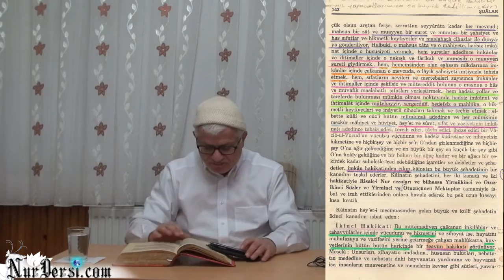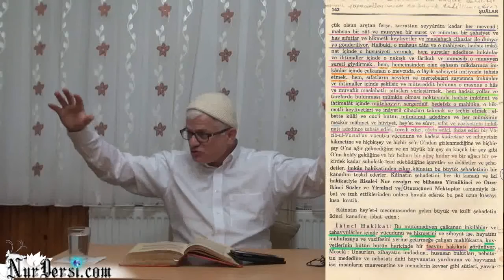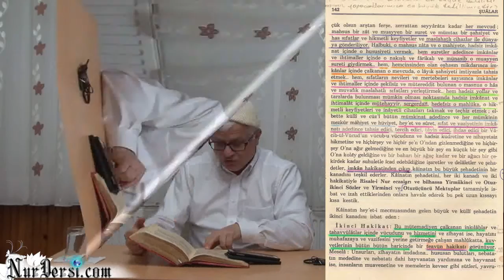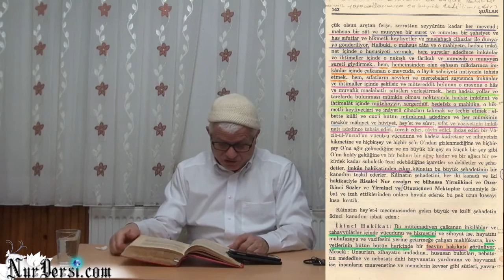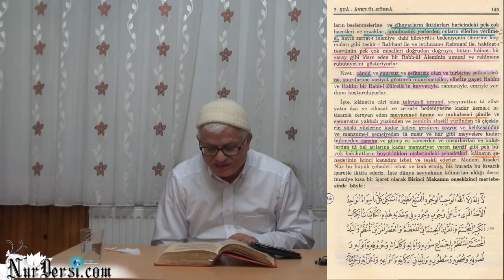08.01.2015 - Allah'ın (c.c) İsbatı - 79 - Çocukların Kampından - (4)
mahlukatın sanatkarı olan Allah, kainattaki intizam, çocuklarınıza Allah'ı anlatmak için malzemeler, tevhid delilleri, sanattan sanatkarı bulmak, insandaki güzellikleri inceleme, tefekkür malzemeleri, sana ne kadar ciddi bakıldığının farkında mısın, herkesin anlayabileceği bir dilden Allah'ın ispatı, mantıklı misaller ile Allah'ın ispatı, Allah bize verdiği nimetler